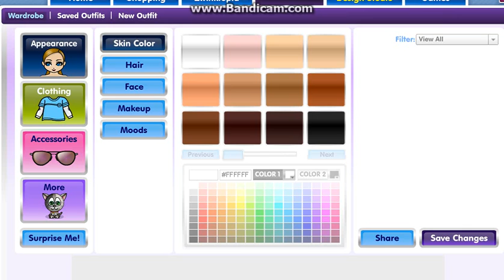A day in my zwinky life :D